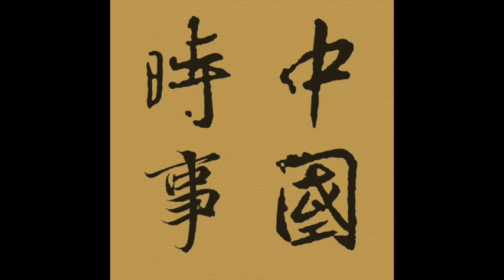Episode 637 － 美國的新一代基建